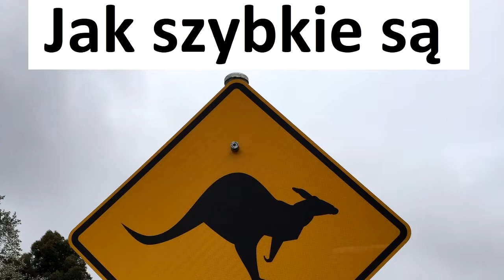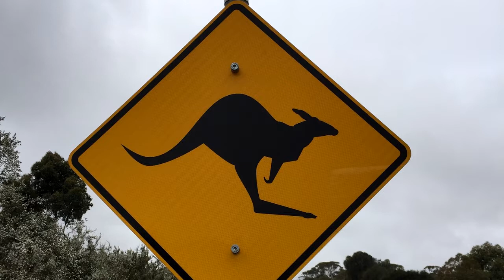Jak szybkie są KANGURY. Jak SZYBKO BIEGAJĄ KANGURY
Jak SZYBKO BIEGAJĄ KANGURY
Oceń, skomentuj, daj suba. Sprawdź inne filmy i kanały.